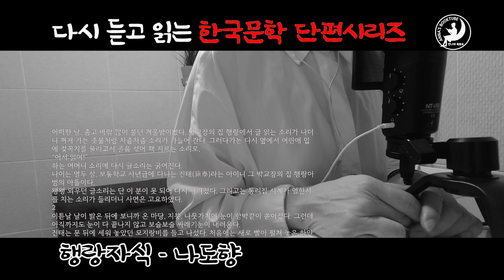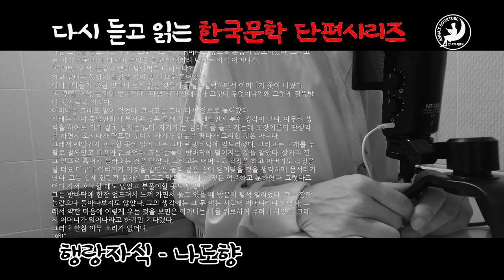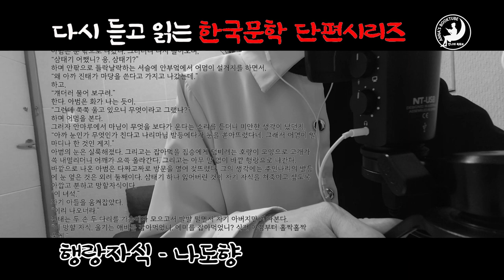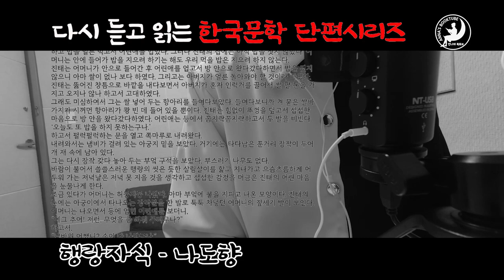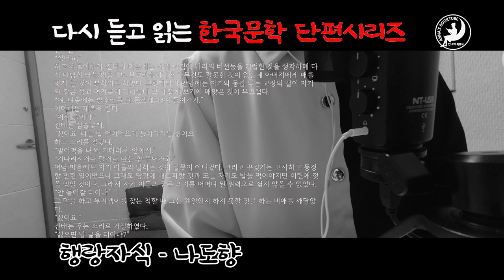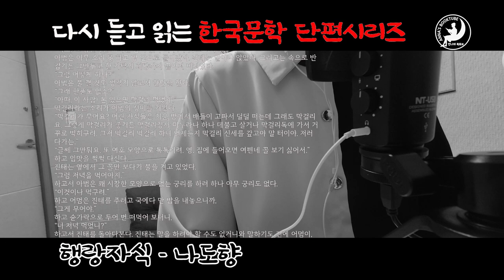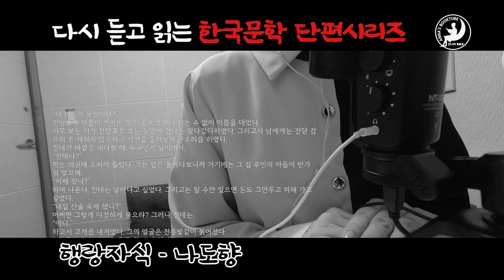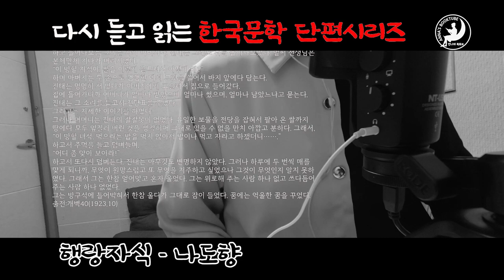행랑자식 - 나도향 | 다시 듣고 읽는 한국문학 단편 시리즈 | 안나의 북튜브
다시 듣고 읽는 한국문학 단편 시리즈 | 안나의 북튜브
행랑자식 - 나도향